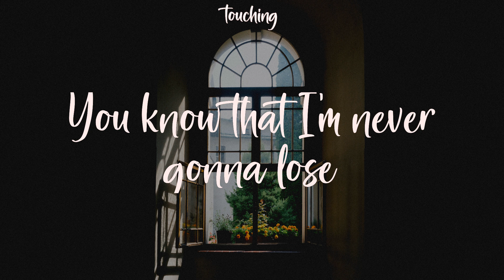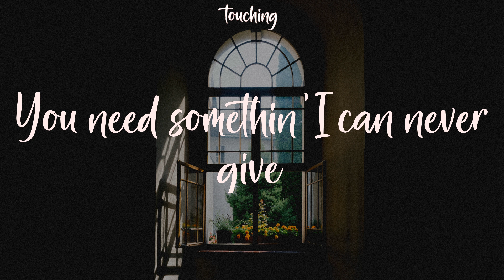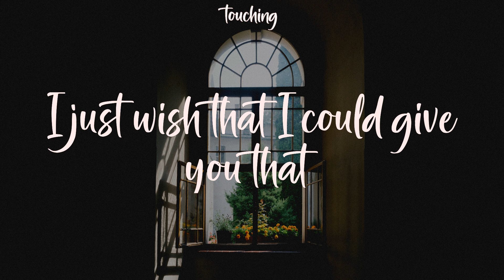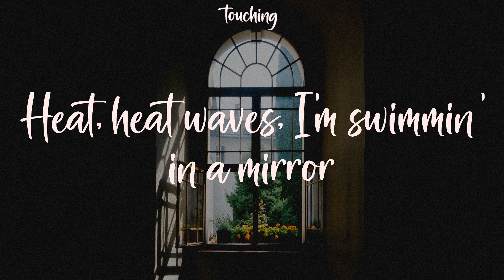Heat Waves - Glass Animals (Lyrics)